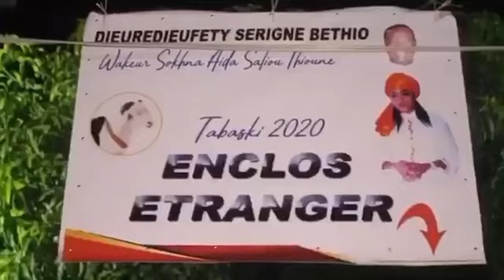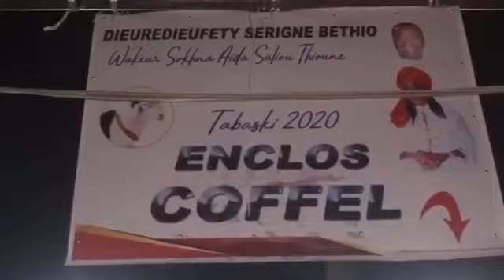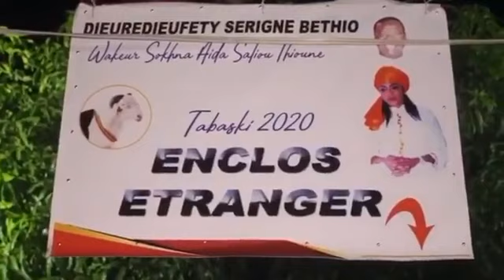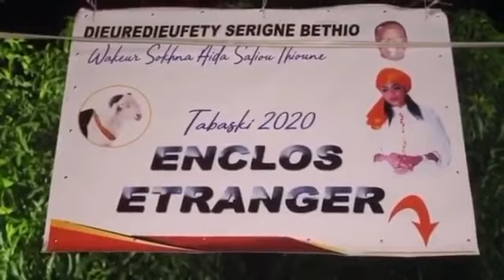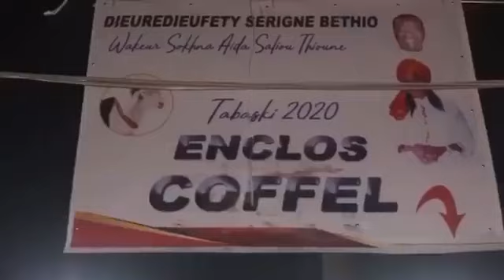Preparation de la tabaski chez Aida diallo...